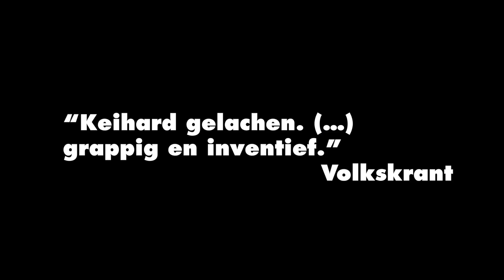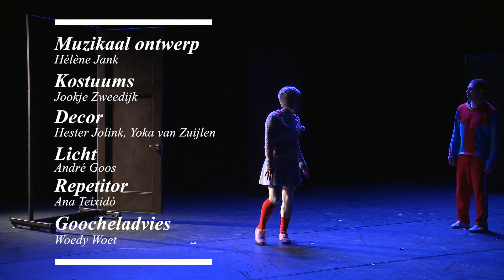Trailer Foutje - Maas theater en dans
Foutje is een reis vol vrolijke misverstanden. Het publiek wordt meegenomen in een droom. En je weet: in dromen kan alles. Dansende deuren, bewegende meubels, tekeningen die tot leven komen, konijnen die je in slaap zingen. Drie artiesten buitelen, vallen, rollen en struikelen hun weg door de wereld. En het wordt met de minuut gekker. Bijna jammer om weer wakker te worden…

Choreografie: Arthur Rosenfeld
Dans, spel: Błażej Jasinski, Anastasiia Liubchenko, Andy Smart
Muzikaal ontwerp: Helene Jank
Decor: Hester Jolink, Yoka van Zuijlen
Kostuums: Jookje Zweedijk
Licht: André Goos
Repetitor: Ana Teixidó